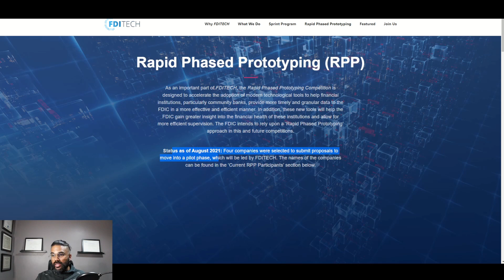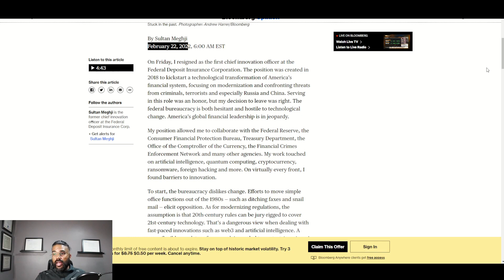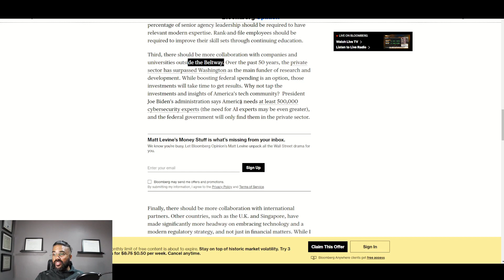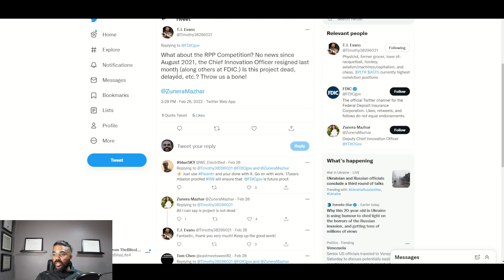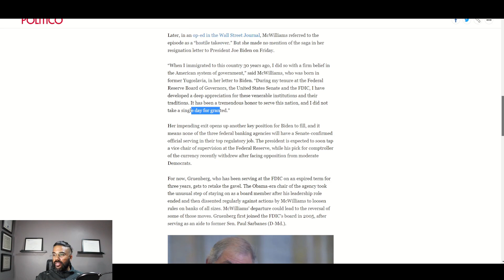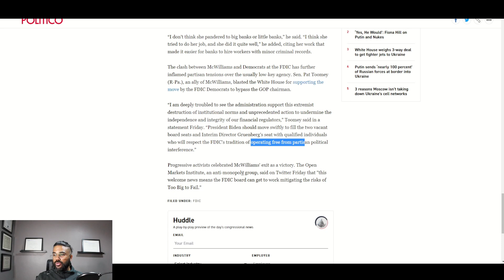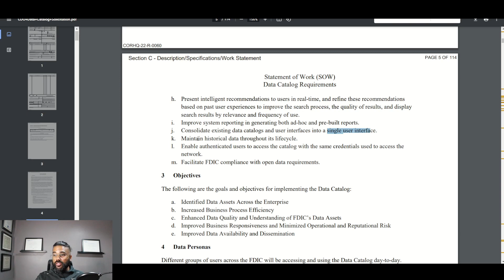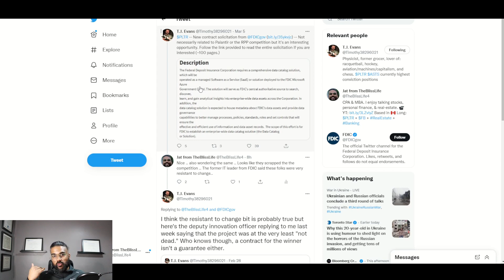Palantir x FDIC | FDIC CIO Resigned, is the RPP Contest Dead?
Is Palantir's goal to win the FDIC's RPP Contest over? T.J Evans on Twitter confirms project is alive with the new CIO of FDIC. I run through the history of RPP, letter of the former CIO on why he resigned, and finally look at a new 5 year deal for Palantir to bag with the FDIC.

Palantir Discord community that you need to absolutely join to stay on top of things

Chapters:
0:00 - Intro
7:20 - Former FDIC CIO on why he left
10:45 - T.J. Evans on Twitter reveals Project is On-going
12:40 - Chairman of FDIC Resigned
15:33 - Project Opportunity for PLTR
19:25 - Outro

People can use fair dealing for  research, private study, education, parody, satire, criticism, review, and news reporting. See York University v. Canadian Copyright Licensing Agency (Access Copyright), [2021] 2021 SCC 32 ; Alberta (Education) v. Canadian Copyright Licensing Agency (Access Copyright).